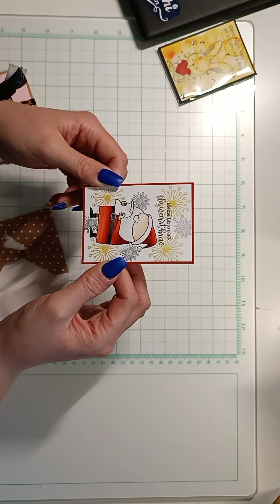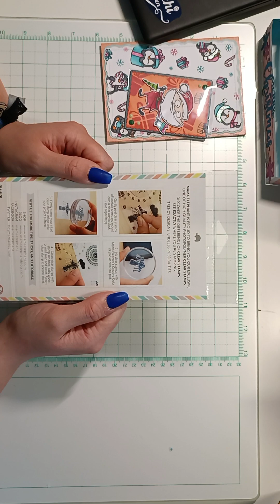Merry Christmas 🌲❤️ Türchen 23 & 24 🎀